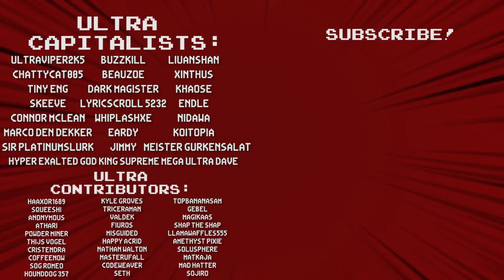Can I Win With The WORST Weapon? - Shape Shifter: Formations